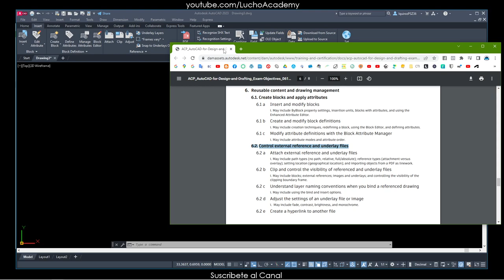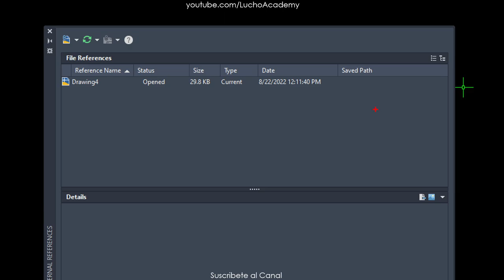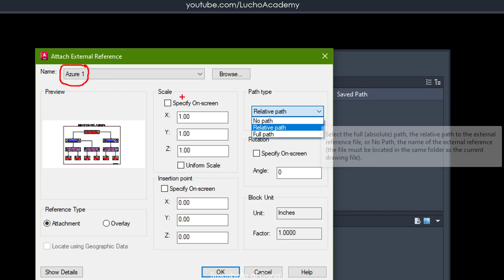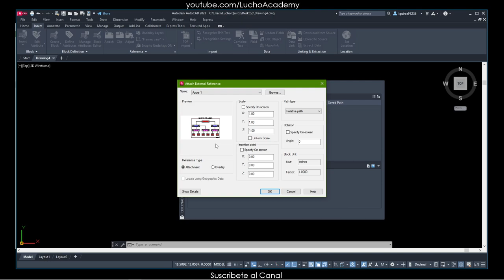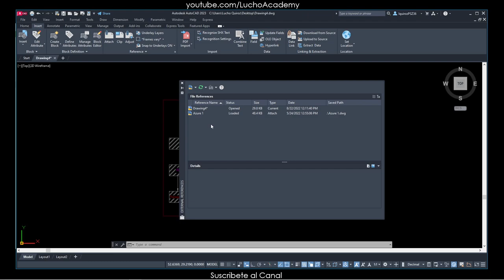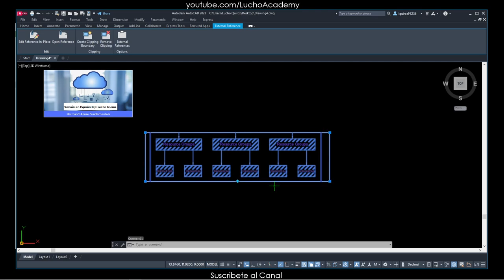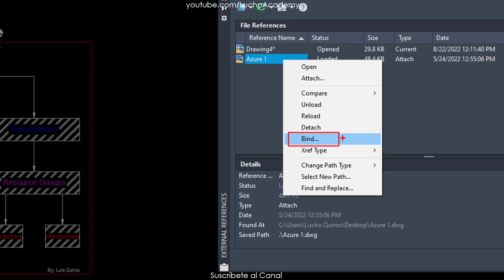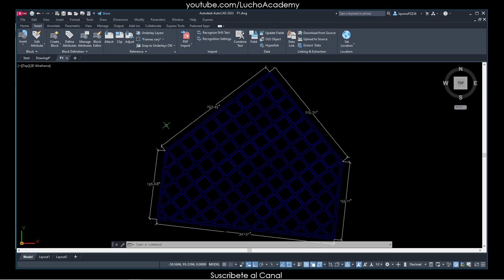6.2. Curso de Certificacion de AutoCAD 2023 (Control external reference and underlay files)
Control external reference and underlay files
Autodesk Certified Professional in AutoCAD for Design and Drafting
Exam objectives
Here are some topics and software features that may be covered in the exam.
1. Draw and organize objects
1.1. Create advanced drawing objects
1.2. Select and organize objects
1.3. Manage layers
2. Draw with accuracy
2.1. Apply advanced object snaps
2.2. Control the User Coordinate System (UCS)
3. Advanced editing functions
3.1. Control rotate and scale options
3.2. Apply array techniques
3.3.Control Trim and Extend options
3.4.Apply Offset options
3.5.Perform multi-functional grip editing
3.6.Apply Fillet and Chamfer options
4. Advanced layouts, printing, and alternative outputs
4.1. Create and manage layouts and viewports
4.2. Manage output formats
5. Annotation techniques
5.1. Apply markup tools
5.2. Manage Hatch or Fill options
5.3.Format text and tables
5.4.Adjust multileaders
5.5. Create and edit annotation with advanced dimensioning techniques
5.6.Apply annotative properties and styles
6. Reusable content and drawing management
6.1. Create blocks and apply attributes
6.2. Control external reference and underlay files
6.3.Access and apply content resources
6.4.Perform file maintenance with drawing utilities